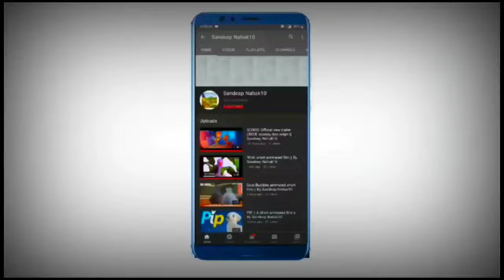*Award Winning* Short Animated Film || ‘IAN’ By Fundacion Ian || By Sandeep Nahak10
ian Award Winning Short Film Inspired by a True Story. A short film that appeals to emotions. A crush on the heart so that we all participate in the construction of a more inclusive world.

Ian was born with cerebral palsy. Like everyone else, he wants to have friends. Like no one, he needs to work hard to get it.
Discrimination, bullying and indifference keep him away from his beloved playground. But Ian won’t give up easily and will achieve something amazing.

Ian is not alone. In Argentina there are five million people with disability. In the world, more than a billion. Inclusion is vital for our society, it makes us richer, more diverse and more just.